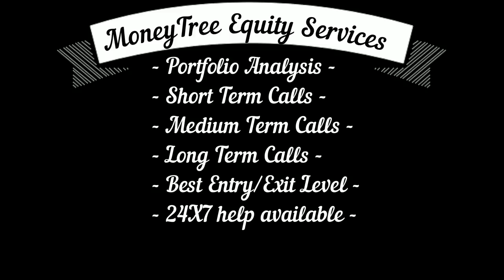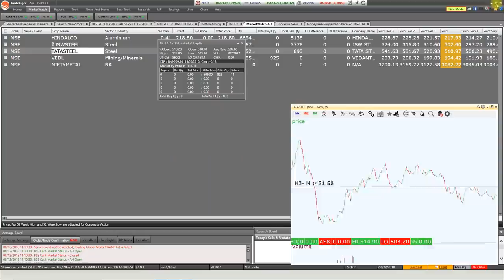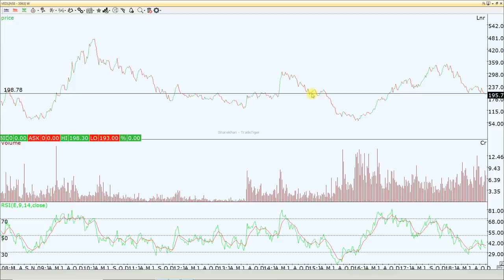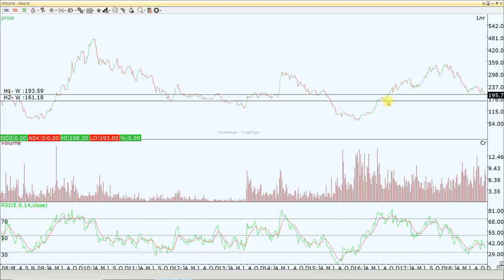4 धमाकेदार मेटल शेयर्स आपको एंट्री का मौका दे रहे हैं। भविष्य में करेंगे बूम बूम